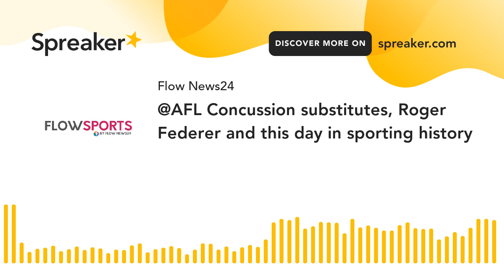Concussion substitutes, Roger Federer and this day in sporting history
FlowFM Arvo Flow host Clayton Bester plays some thoughts from Breaky Flow host Courtney McIntyre about the AFL concussion substitute plans and the latest buzz around Roger Federer, then lists some significant dates and birthdays in sporting history on 17 March